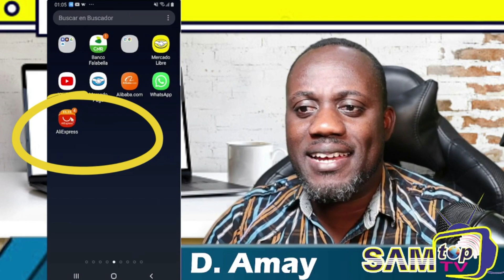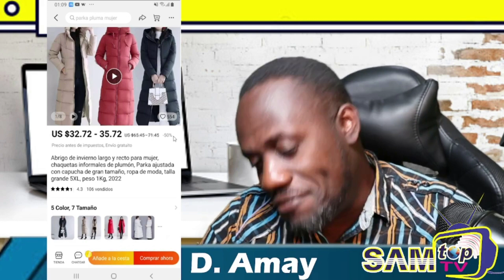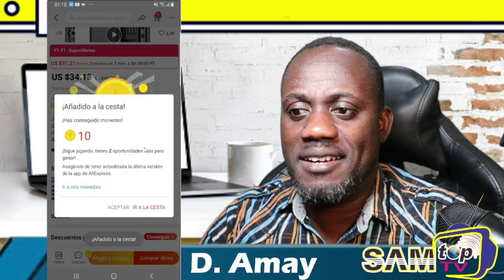Pa rate Espesyal 11 nouvanm lan sou Majorite pwodwi Aliexpress yo